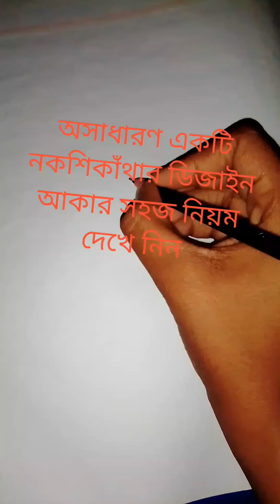Gorgeous baby nokshi katha design tutorial 2021// অসাধারণ একটি নকশিকাঁথার ডিজাইন ২০২১।